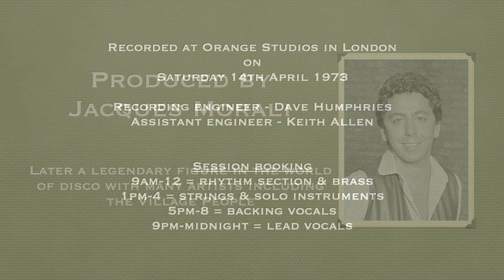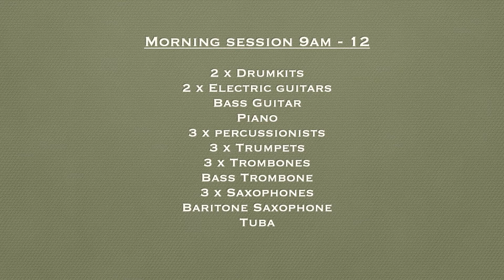10 Finale - Instrumental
Music recorded for the Crazy Horse Saloon, Paris in 1973. Recorded at Orange Studios, London.